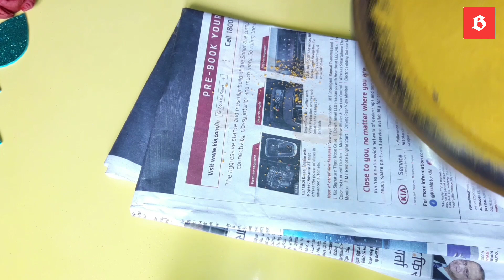4 Very Easy And Beautiful Arti/Pooja Thali Decoration Ideas/ Navratri Special/ Diwali Special 2020/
4 Very Easy And Beautiful Arti/Pooja Thali Decoration Ideas/ Navratri Special/ Diwali Special 2020
aarti thali decoration ideas pooja thali decoration ideas arti thali decoration ideas thali decoration ideas thali decoration navratri decoration diwali
poojathalidecoration aartithalidecoration artithalidecoration durgapooja aarti durgapuja aartithali aartithalidesign poojathalidesign navratridiy navratrithalidecoration karwachauththalidecoration festivalthalidecoration rakshabandhan pooja thali rakshabandhan aarti thali rakshabandhan ki tayari diwali ki tayari deepawali ki tayari aarti thali decoration ideas for competition thali decoration with orignal flower gilter sheet se aarti ki thali sajaye/sajana cello tape se pooja ki thali sajana/sajaye kumkum se aarti ki thali sajana/sajaye Navratri mai aarti ki thali kaise sajaye navratri arti thali Thali decoration idea easy pooja thali decoration idea pooja thali decoration videos pooja thali decoration ideas for competition